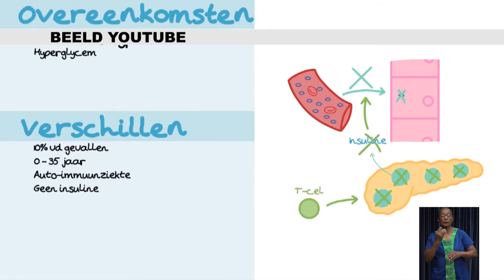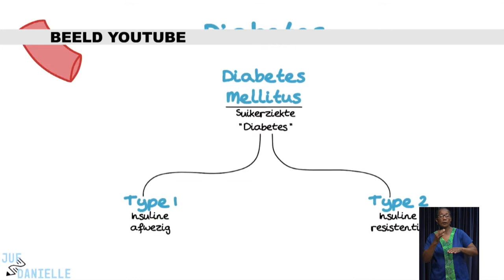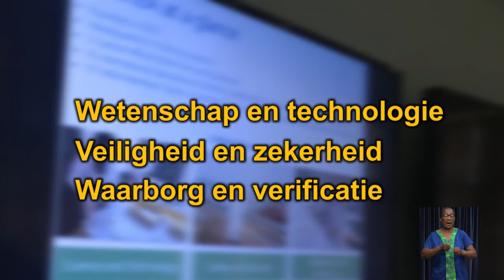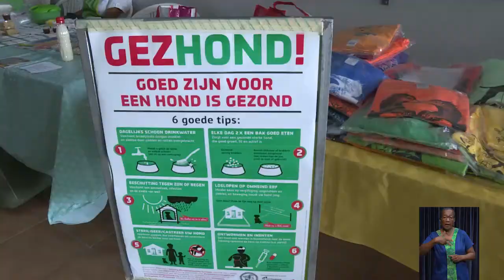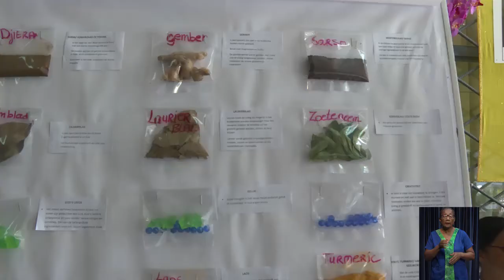Local News 11 nov 2019